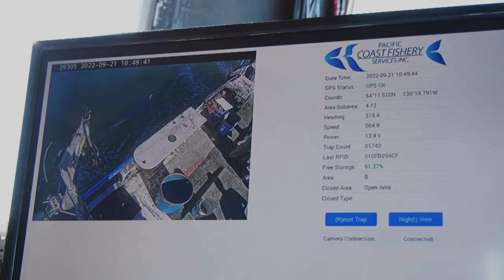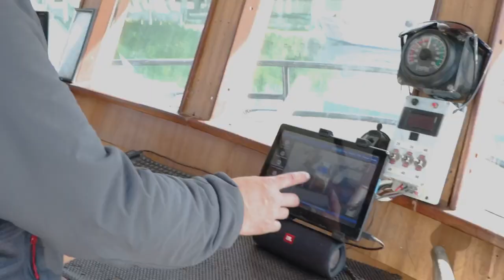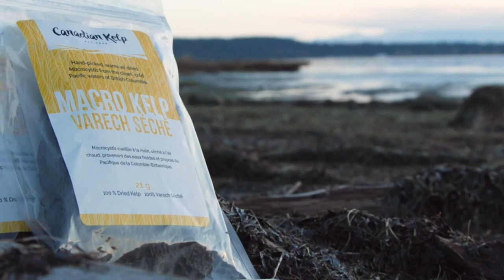Episode 06 - Wild Dungeness Crab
Captain Luong Cao comes from a fishing family as his father still captains a boat. Lost his brother at sea. We celebrated with Chef Dai Fukasaku, he's a renowned sushi chef whose 14 seat restaurant caters to discerning diners but has no dress code.